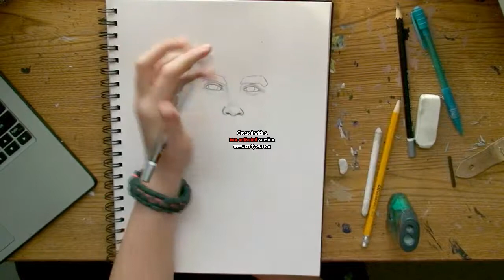Drawing Youtubers / 👻Rob Dyke 👻